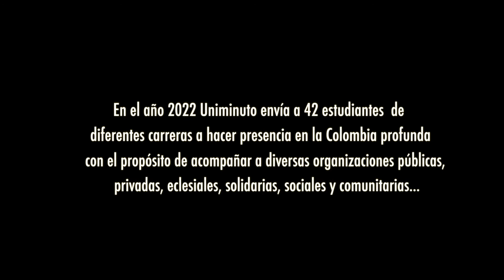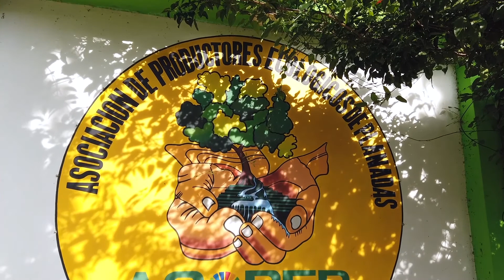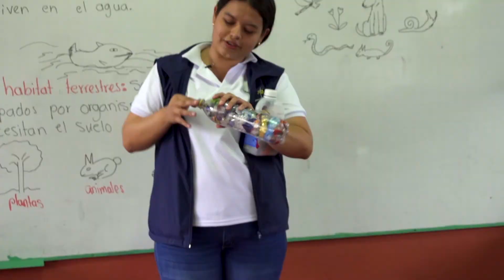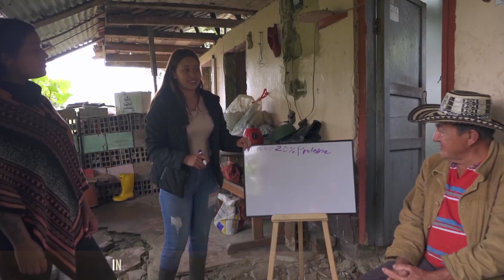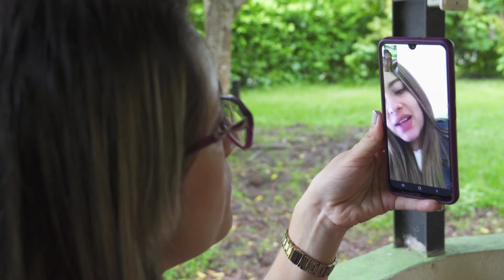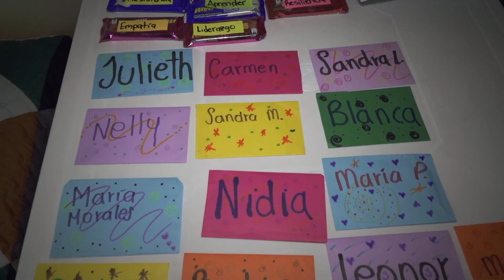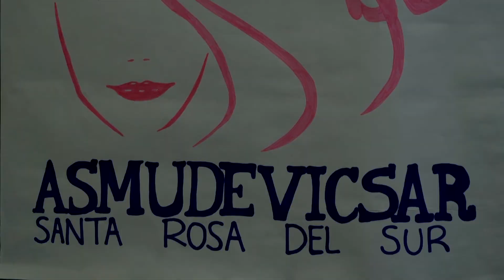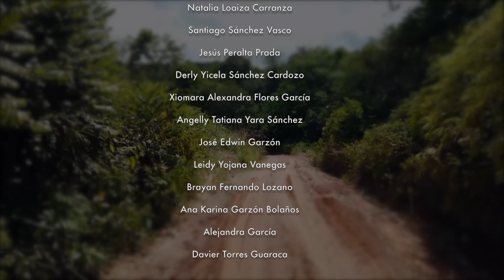Con los Pies en la Tierra - Capítulo 2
Un grupo de estudiantes de diferentes carreras profesionales de UNIMINUTO se sumerge en los territorios del suroriente de Boyacá y de Inírida, en el departamento del Guainía, para generar diálogos entre academia y comunidad, que permitan conocer historias, así como visibilizar experiencias de transformación social y construcción de país a través de la educación.